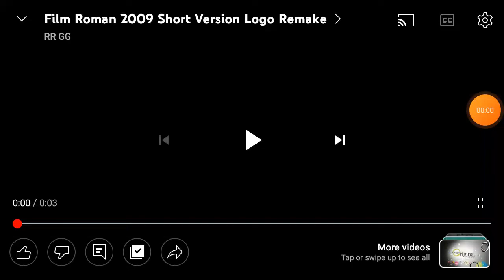Film Roman/Gagfilms/The Hatchery logo capture (2013)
Taken from some animated shows produced by Film Roman, even a Starz/Hub Network series called Golf Shorts, from The Hatchery

From: Golf Shorts

S1:E8: Method of Acting/Golf The Boy Baseball Players

Rated: TV-PG

Aired: Hub Network/Discovery Family

(C)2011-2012 Hasbro Inc., Hub Television Network LLC Produced and Developed by The Hatchery LLC and Film Roman, a Starz Company
Created By: Patrick Jenner and Loren Bouchard